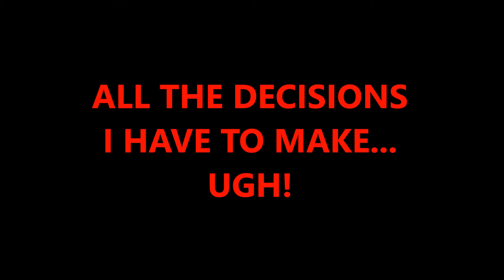Buying an Adventure Motorcycle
My journey of buying an Adventure Motorcycle.  Hopefully my journey will help others if you decide to buy an adventure motorcycle.